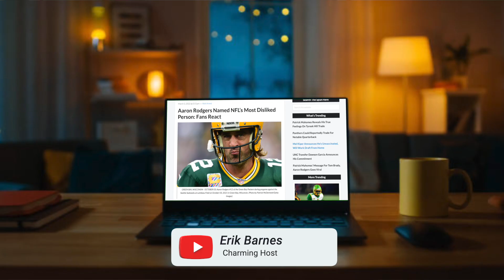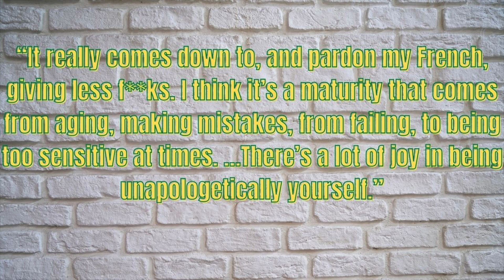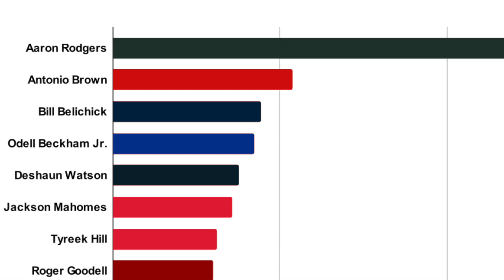Aaron Rodgers is the most HATED man in the NFL?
Check out Tom on Twitch:
TheEpic90sKid

ALL THINGS VISUAL ART
My logo was done by Chad Ewanic

Wondering where the old highlight videos went?